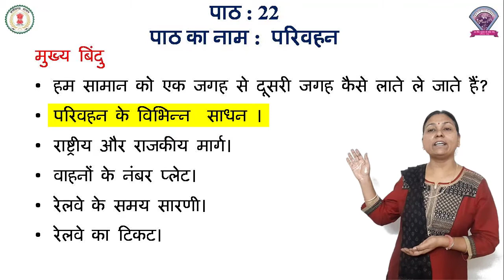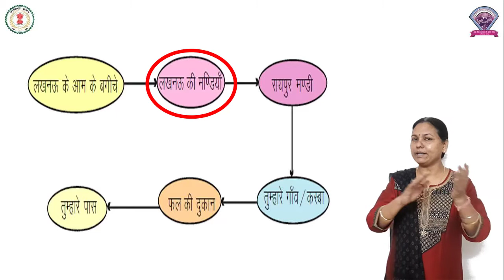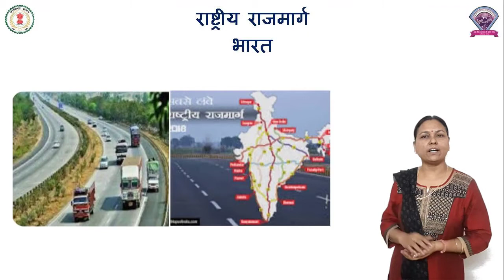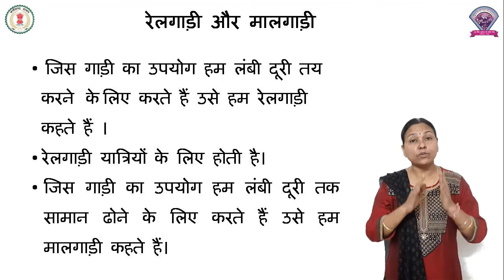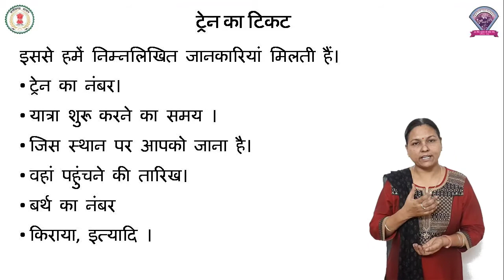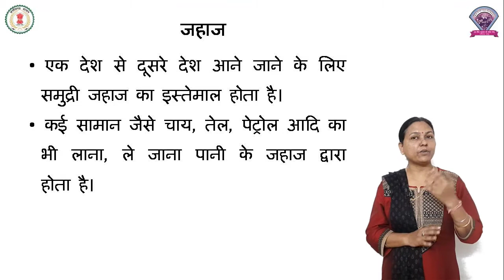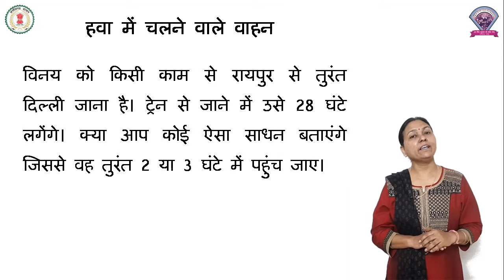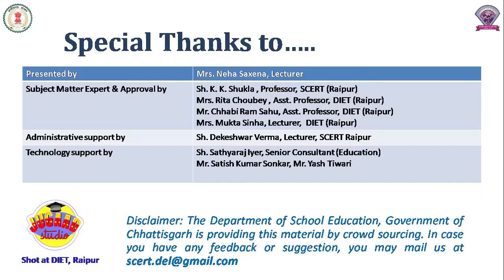Class - 5, EVS, Chapter - 22, परिवहन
कक्षा – 5
पाठ - 22
विषय - पर्यावरण अध्ययन
शीर्षक - परिवहन